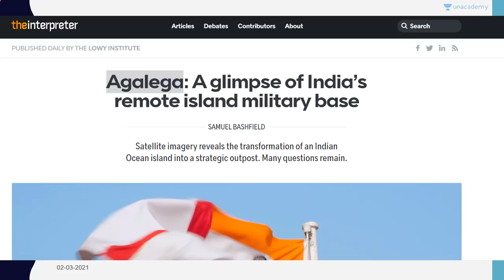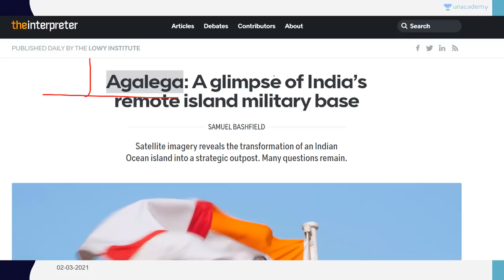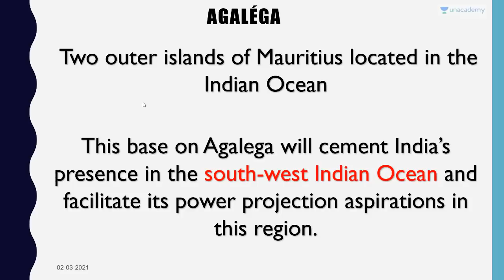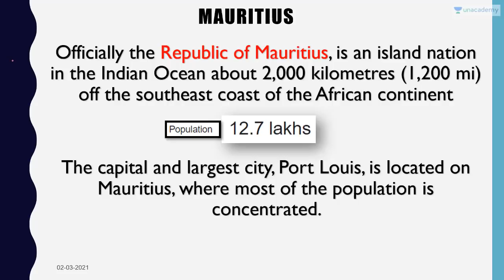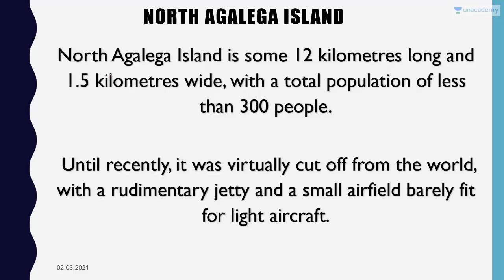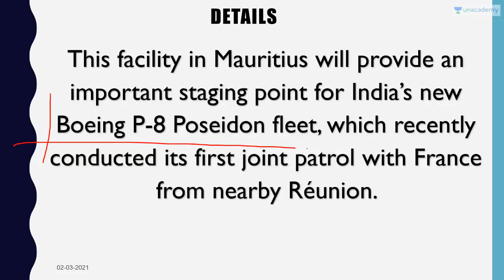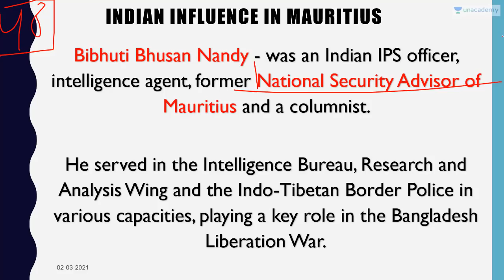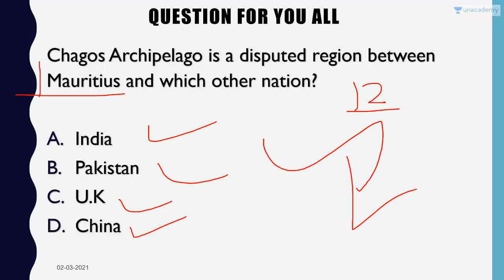India is Building a Military base in Mauritius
In this video lecture, Prashant Dhawan brings you "India is Building a Military base in Mauritius".

Unacademy Subscription Benefits:

1. Learn from your favourite teacher
2. Dedicated DOUBT sessions
3. One Subscription, Unlimited Access
4. Real-time interaction with Teachers
5. You can ask doubts in the live class
6. Limited students
7. Download the videos & watch offline